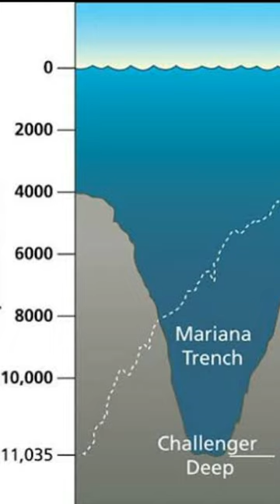Mariana Trench | Part 2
1. Mariana Trench
The Marina Trench is the deepest part of the Earth’s surface in the western Pacific Ocean. It contains the Earth’s deepest point, called the Challenger Deep. While many have reached Mount Everest, only two people have descended the Challenger Deep.

Jacques Piccard and Don Walsh reached a 10,916 m depth in their Trieste bathyscaphe in 1960. The first unmanned vehicle to reach the Deep was controlled by the Woods Hole Oceanographic Institution’s researchers, reaching up to 10,902 meters.

Appearing as a crescent-shaped scar in the Earth’s crust, the trench measures around 2,550 km long, 69 km wide on average, and has a maximum depth of 10.91 km at the Challenger Deep. At the same time, some other efforts measured the deepest portion at 11.034 km. The deep runs several hundred kilometres towards the US island of Guam in the southwest direction

The crescent-shaped trench is in the Western Pacific, just east of the Mariana Islands near Guam. The region surrounding the trench is noteworthy for many unique environments, including vents bubbling up liquid sulfur and carbon dioxide, active mud volcanoes and marine life adapted to pressures 1,000 times that at sea level.

The Challenger Deep, in the southern end of the Mariana Trench (sometimes called the Marianas Trench), is the deepest spot in the ocean. Its depth is difficult to measure from the surface, but in 2010, the National Oceanic and Atmospheric Administration used sound pulses sent through the ocean and pegged the Challenger Deep d at 36,070 feet (10,994 meters). A 2021 estimate using pressure sensors found the deepest spot in Challenger Deep was 35,876 feet (10,935 m). Other modern estimates vary by less than 1,000 feet (305 m).

Cross section of the Mariana Arc showing the Mariana Trench. The diagram was generated by the U.S. National Oceanic and Atmospheric Administration following the 2004 Pacific Ring of Fire expedition.(more)

Mariana Trench, deep-sea trench in the floor of the western North Pacific Ocean, the deepest such trench known on Earth, located mostly east as well as south of the Mariana Islands. It is part of the western Pacific system of oceanic trenches coinciding with subduction zones—points where two adjacent tectonic plates collide, one being forced below the other. An arcing depression, the Mariana Trench stretches for more than 1,580 miles (2,540 km) with a mean width of 43 miles (69 km). The greatest depths are reached in Challenger Deep, a smaller steep-walled valley on the floor of the main trench southwest of Guam. The Mariana Trench, which is situated within the territories of the U.S. dependencies of the Northern Mariana Islands and Guam, was designated a U.S.
Tropical fish swimming among soft corals on the summit of the East Diamante submarine volcano in the Mariana forearc region. These organisms differ substantially from those found at the floor of the Mariana Trench miles below.
Jacques Piccard, codesigner of the bathyscaphe Trieste, and his assistants departing on the vehicle's first deep dive in the Mariana Trench, November 1959; off Guam, the bathyscaphe dove to 18,600 feet (5,670 metres). Later, on January 23, 1960, the Trieste—with Piccard (who had helped his father, Auguste Piccard, design the bathyscaphe) and U.S. naval officer Don Walsh aboard—made a record dive to 35,814 feet (10,916 metres) in Challenger Deep.
Measuring the greatest depths in the Mariana Trench is an exceedingly difficult task, given the technical challenges of delivering instrumentation to such a remote location and then obtaining accurate readings. The first attempt was made in 1875 during the Challenger Expedition (1872–76), when a sounding of 26,850 feet (8,184 metres) was obtained near the southern end of the trench. In 1899 Nero Deep (31,693 feet [9,660 metres]) was discovered southeast of Guam. That sounding was not exceeded until a 32,197-foot (9,813-metre) hole was found in the vicinity 30 years later. In 1957, during the International Geophysical Year, the Soviet research ship Vityaz sounded a new world record depth of 36,056 feet (10,990 metres) in Challenger Deep. That value was later increased to 36,201 feet (11,034 metres). Since then several measurements of the Challenger Deep have been made, using increasingly sophisticated electronic equipment. Notable among these is the depth of 35,840 feet (10,924 metres) reported by a Japanese expedition in 1984 and one of 36,070 feet (10,994 metres) obtained by a U.S. research team in 2011. In addition, another deep hole—originally called HMRG Deep (for Hawaii Mapping Research Group, the discoverers of the location) and later renamed Sirena Deep—is situated south of Guam and east of Challenger Deep. First encountered in 1997, its depth has been reported variously as 34,911 and 35,463 feet (10,641 and 10,809 metres